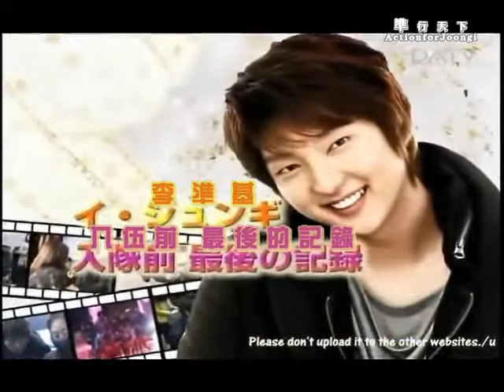【中字】李準基 이준기 《韓劇 HERO》幕後花絮：2011.03.16 花絮14